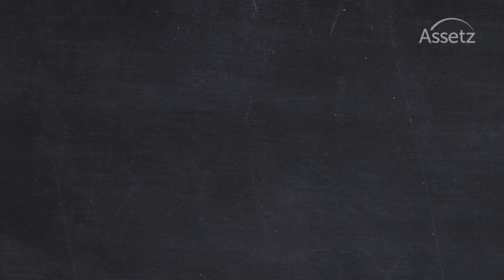Carbon Healing Homes: Water conservation, the clever way!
With a rapid increase in population in Bangalore over the last few years, demand for potable water has also increased. Due to the scarcity of water across the city due to lack of rain, increasing demand and water wastage, it is seen that Bangalore falls short of water by 30 percent every day. In this situation, as responsible citizens, it's important that we conserve and save water at home, as we spend most of our time at home.

To bring about a regular schedule and streamline the process to save water at home, Assetz carbon healing homes concept has come with ideas and plans for sustainable house designs, where conserving water is a part of an everyday easy routine for the homeowners. There are many facilities like rainwater harvesting, centralized RO system, recycling plants, efficient water fixtures, etc. These advanced technologies will help you save water efficiently. It is seen that about 80 percent of water is conserved using this approach and is one of the most efficient plans to save water at home.

An Assetz carbon healing home is where you should be if you are planning to invest in eco homes with effective sustainable house designs. Hurry up to visit the carbon healing eco homes and start your journey of sustainable living with Assetz.